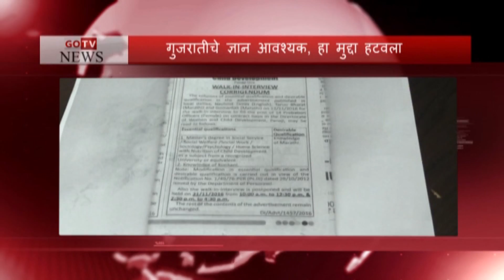GOTV Prime news 18 Nov 2016 Part 1 GOTV News